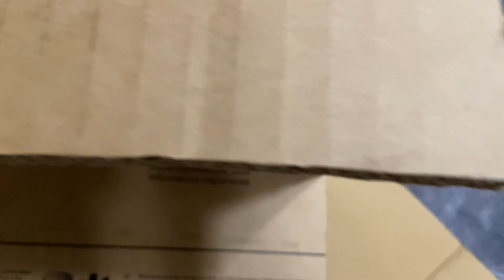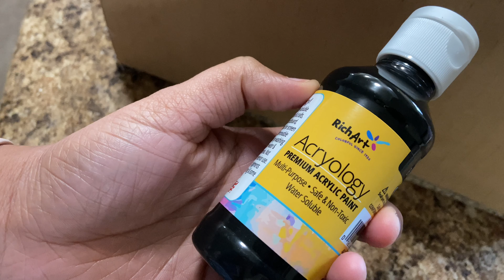Diy cardboard phones organizer | phone charger organizer | multi port charger organizer